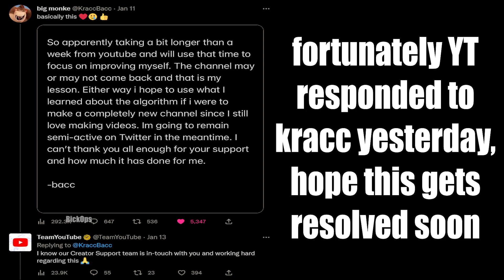Free Kracc Bacc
a bit late on this but the point still stands
BRING BACK KRACC BACC